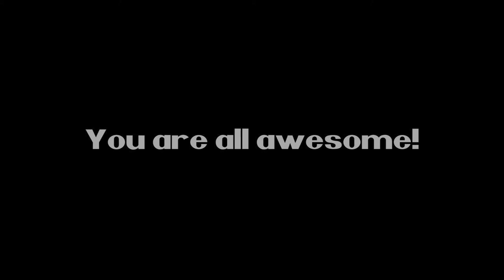500 follows on Facebook! Update news!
On Facebook we just got over 500 follows! So here is our thank you video for all the fans there and the fans here! We love you all and thanks for being with us! The last video we did was when we hit 200 follows!

0:00 opening
0:17 Begin